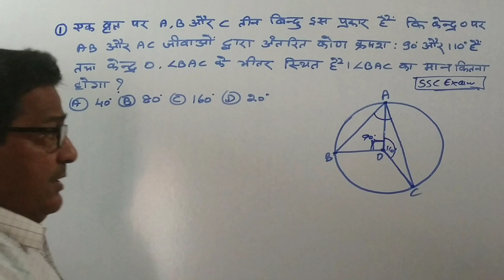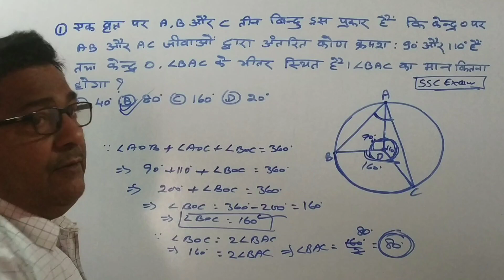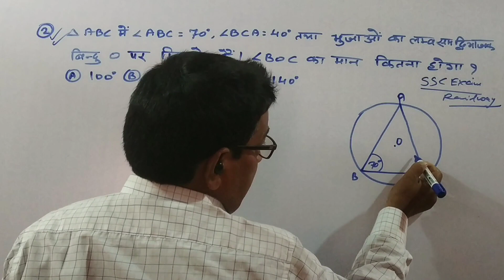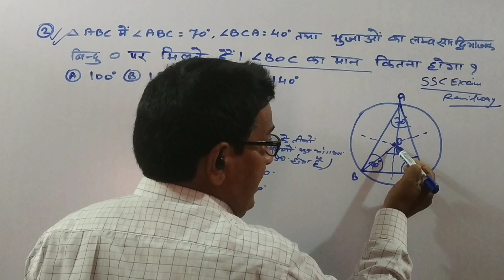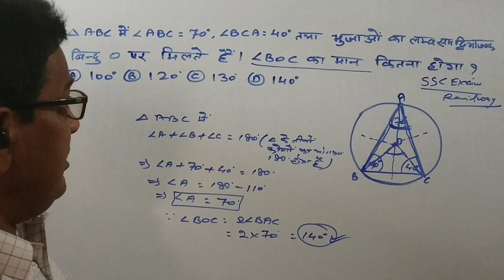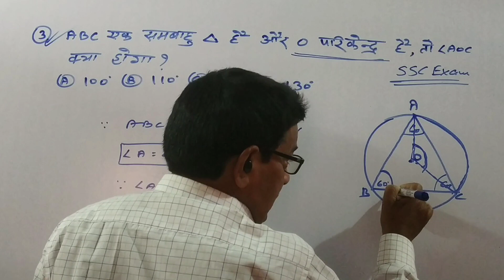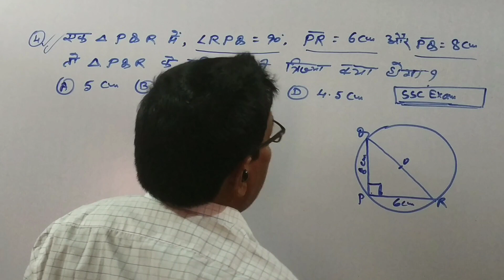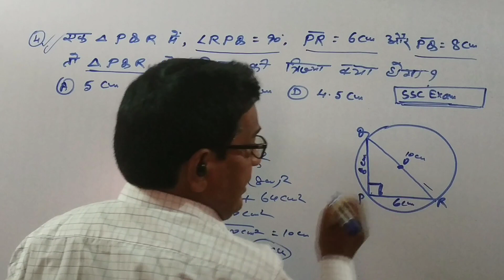Top Important Question Of Geometry Short-Cut Tricks & Full Concept By H K JHA For All Exams